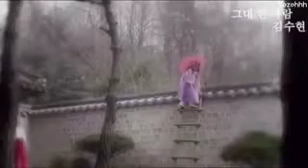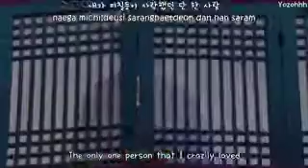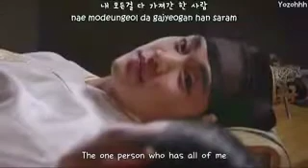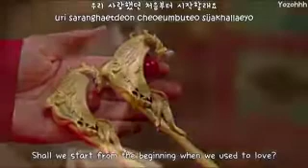Kim Soo Hyun-Only You One Person MV (The Moon That Embracing The Sun OST)[ENGSUB+Rom+Hamgul]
Kim Soo Hyun-Only You One Person MV (The Moon That Embraces The Sun OST)[ENGSUB+Rom+Hangul]